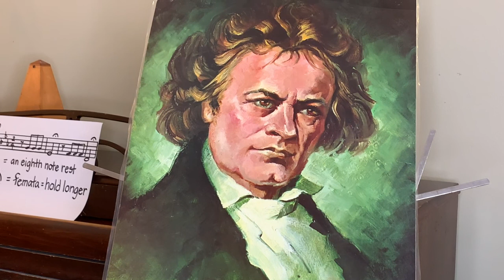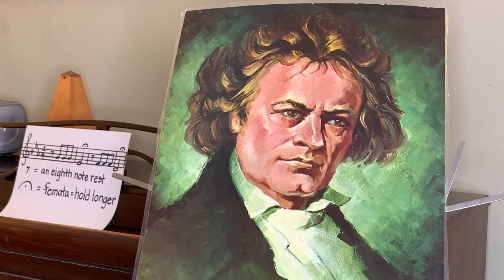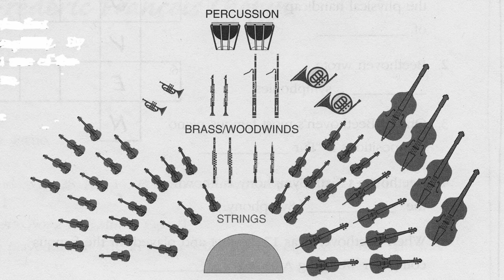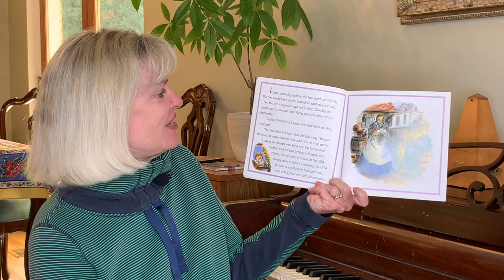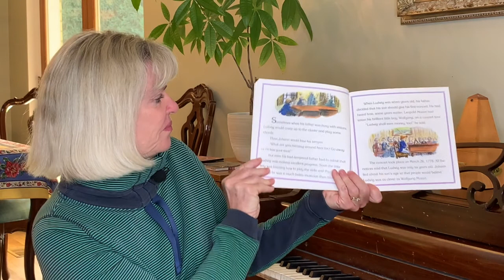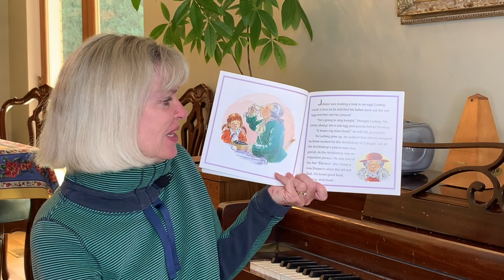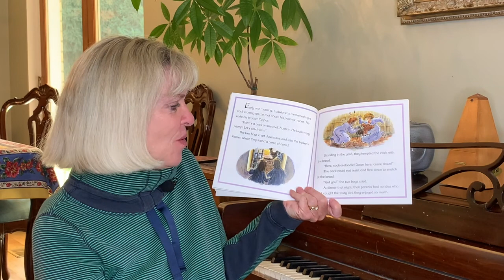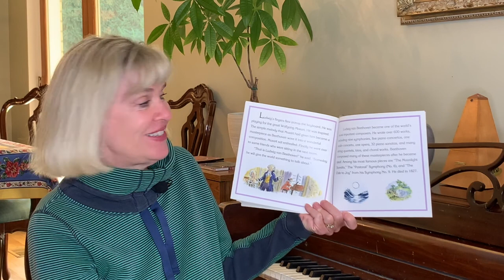Mrs Dale K 3 Music Lesson #3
Subject: Exploring Ludwig van Beethoven